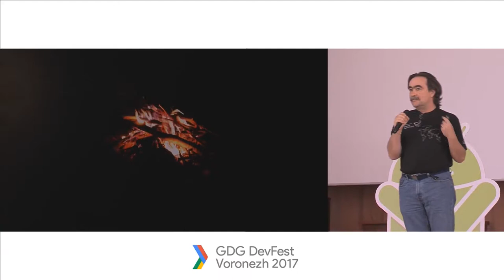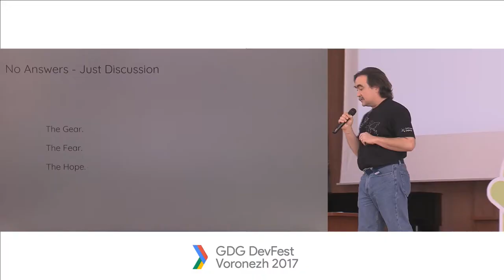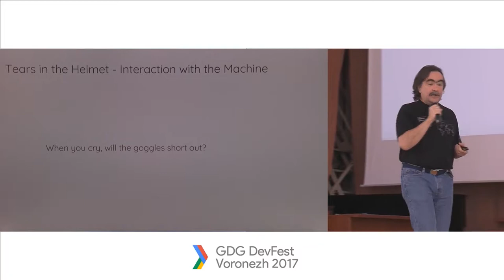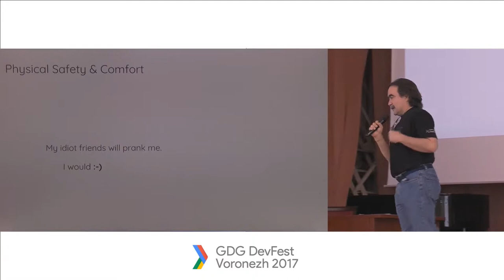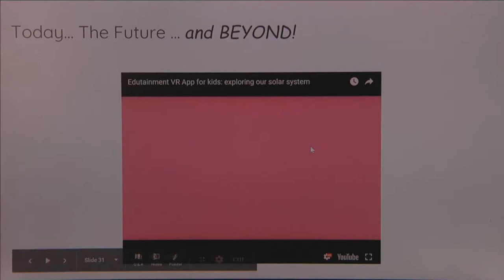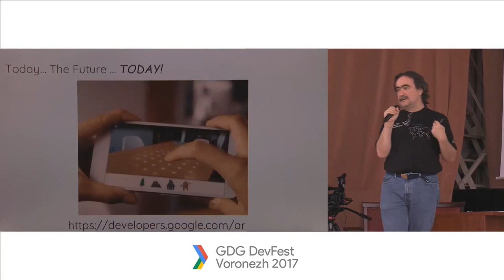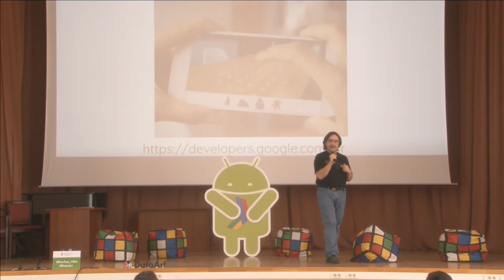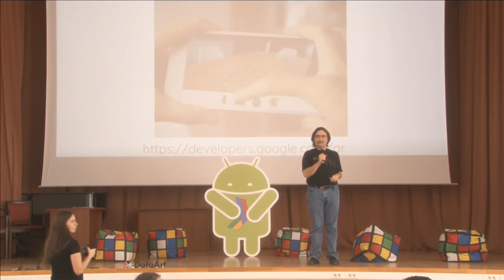«VR: Beyond the Goggles». Nik Page, Google Developer Expert UX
VR is trending, full of promise right now. Everyone is talking about it like the next iPhone, with new job & design opportunities and piles and piles of money just around the corner. We will examine the experience of using VR from the user's perspective to see if and how that promise might be fulfilled.

SPEAKER: Nik Page, Google Developer Expert UX (Prague, Czech Republic). Nik has been working in software QA and design for about 25 years, starting in San Francisco and for the last 15 years in Prague. He has spent roughly half his career working for banks such as Wells Fargo, Morgan Stanley, CSOB, AirBank and Ceska Sporitelna.

Nik led the creation of UX teams at Monster and Ceska Sporitelna, developing prototyping and research methodologies as well as overall strategy and ROI and success metrics. He is currently the only GDE in UX. He is a mentor on Google Launchpad, a visiting lecturer at Charles University, and frequently presents at conferences such as Web Expo and Czech VR Fest.